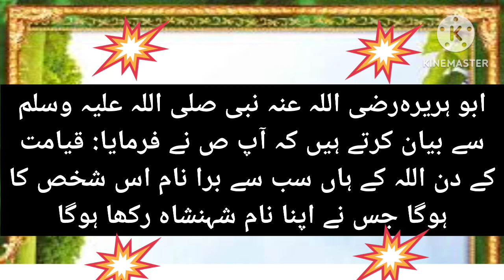hades e pak...سلام کی اہمیت /7